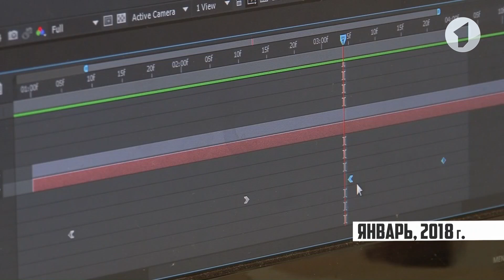КЭБ. Без комментариев. Первый Приднестровский. Взгляд изнутри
Первый Приднестровский телеканал. Что остается за кадром.